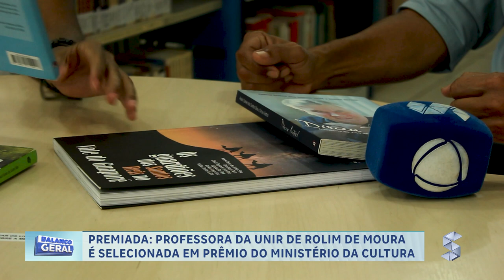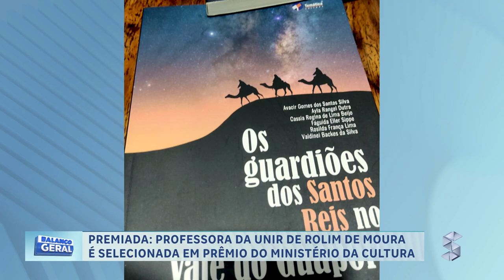PROFESSORA DA UNIR DE ROLIM DE MOURA É SELECIONADA EM PRÊMIO DO MINISTÉRIO DA CULTURA